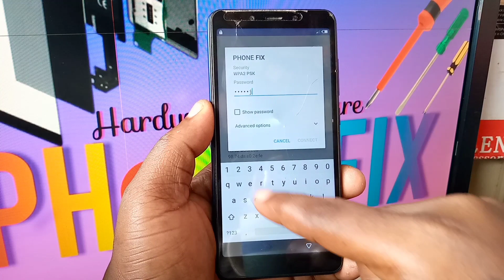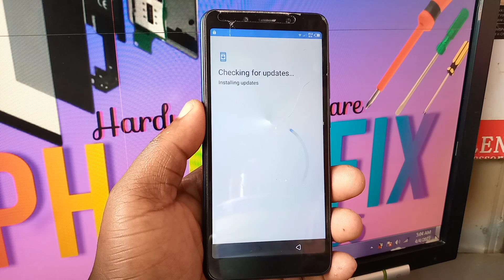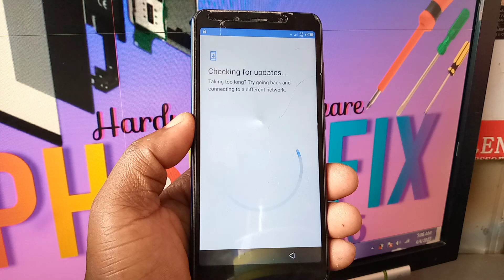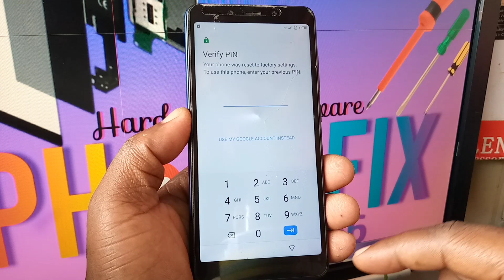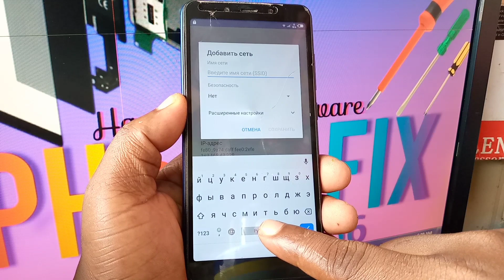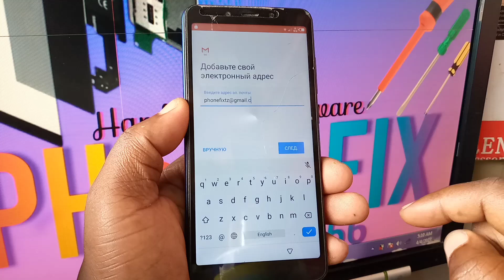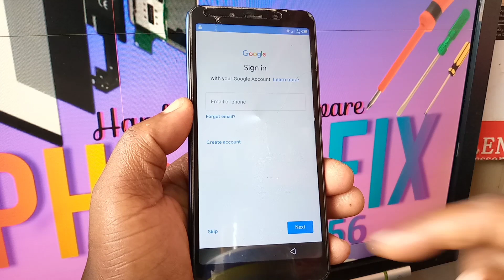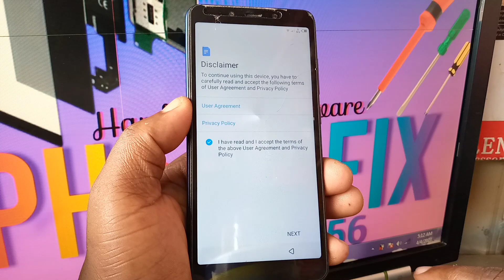how to bypass FRP infinix smart 3